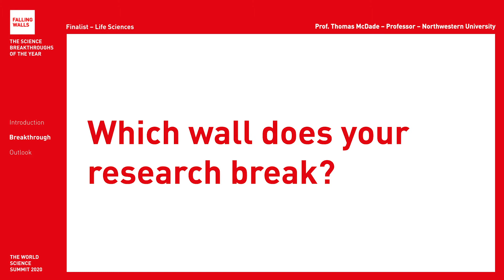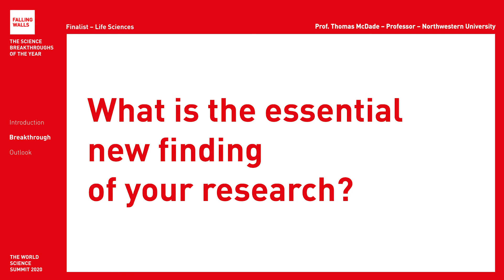Breaking the Wall of a Community-Driven Approach to COVID-19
Thomas McDade is a Falling Walls Finalist at the Falling Walls and Berlin Science Week: World Science Summit 2020 (1 – 10 November).
Will he become the Breakthrough of his category Life Sciences? Register for free and don't miss the remote event